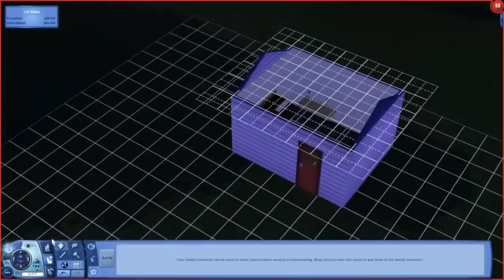The Sims 3 - Lets Play Ep 17 - Kleptomaniac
I am a fan reuploading some of kevin's old videos